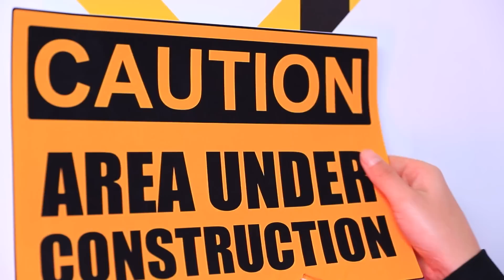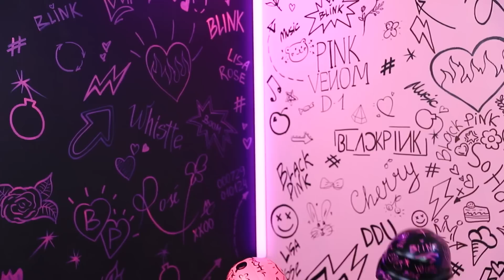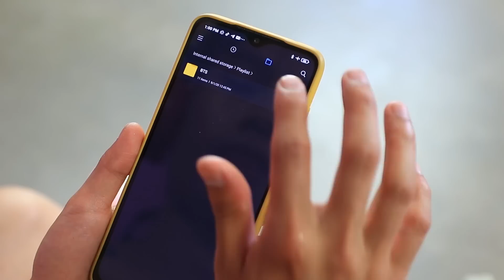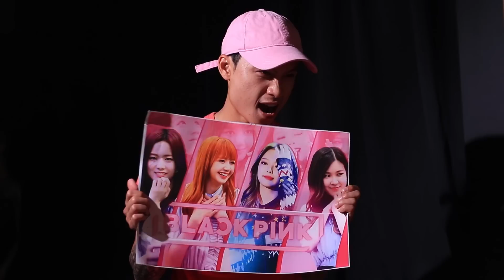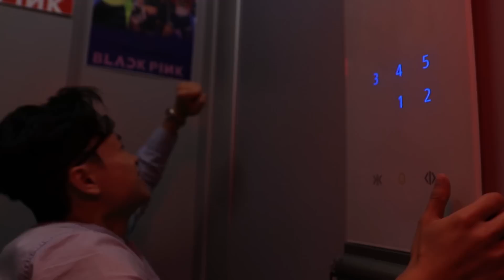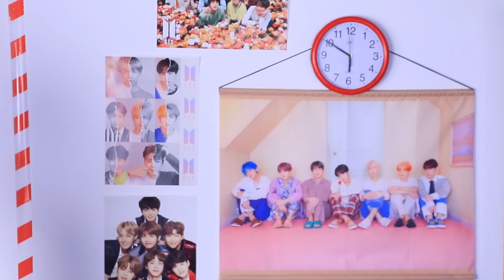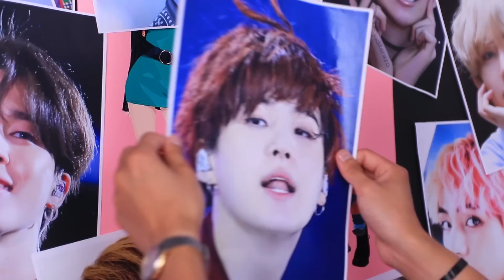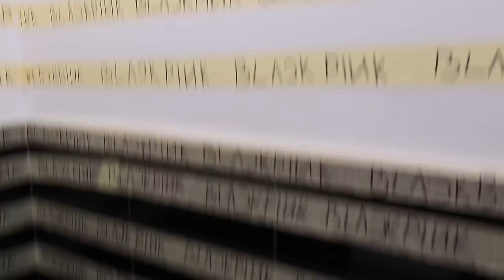Веселая переделка комнаты для фанатов BLACKPINK!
Фанатеешь от 🖤BLACKPINK💗? Тогда приглашаем тебя на очередную переделку! Хватай любимые вкусняшки 🍪 и смотри, как Майк и Дэн украшают ✨ комнату своей сестренки! Не пропусти кресло-яблоко 🍎 и много других интересных идеек!

Веселый канал о буднях, лайфхаках, розыгрышах и невероятных историях!